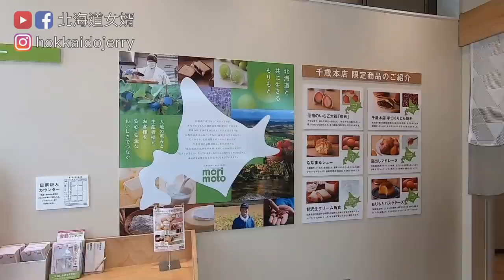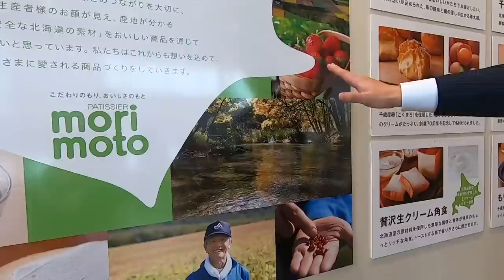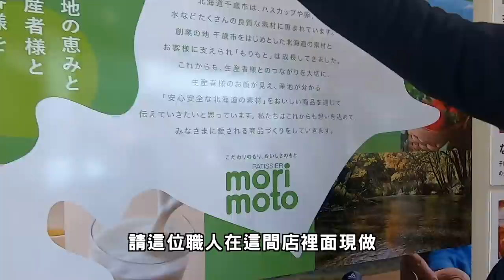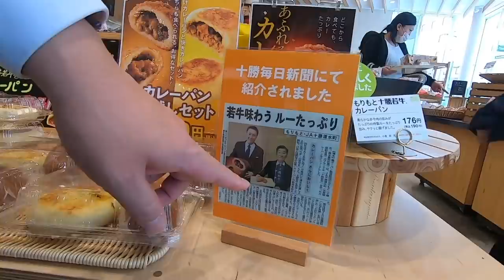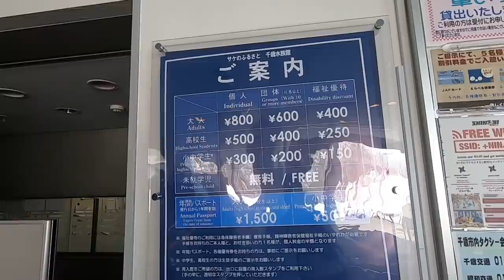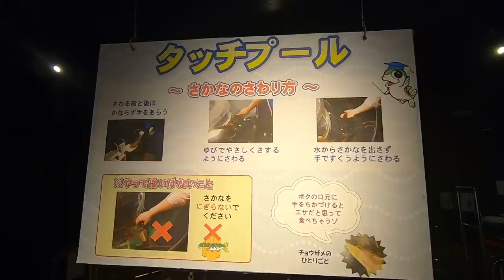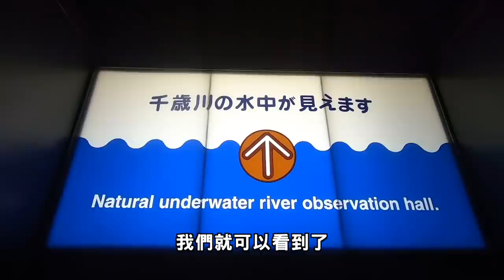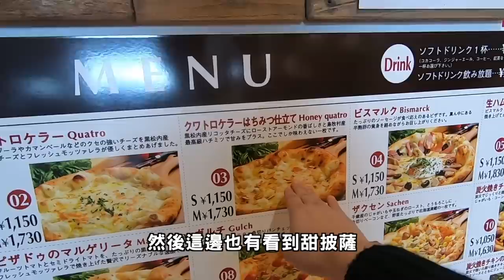【千歲市一日遊】吃個早餐驚見知名菓子店森本(Morimoto)社長，直接業配起來！?|千歲水族館竟有真實千歲川生態|道之驛也有好吃蜂蜜pizza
🍕morimoto蛋糕屋千歳本店
営業時間9:00-19:00
千歳市千代田町4丁目12-1

⛄サケのふるさと 千歳水族館
北海道千歳市花園2丁目312

🚗千歲salmonpark道之驛
千歳市花園町２丁目
営業時間：9：00～18：00
(一部店舗は20：30まで)